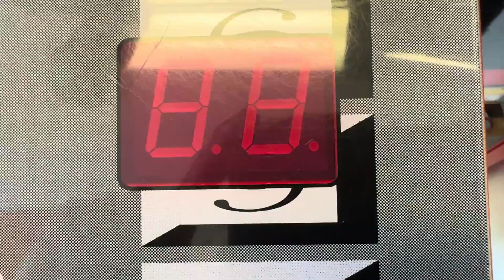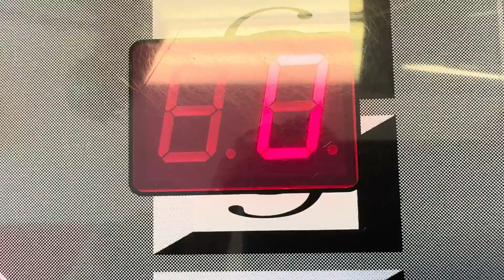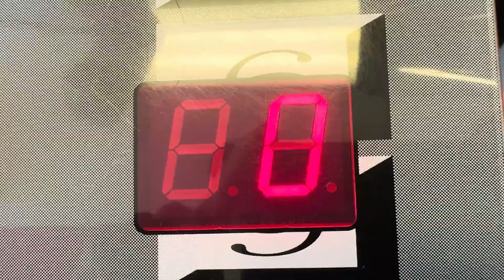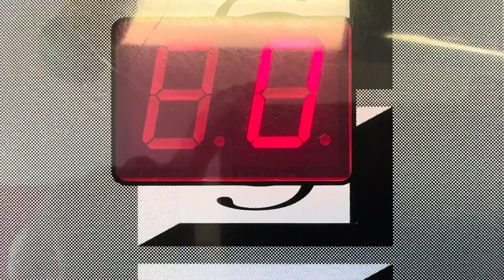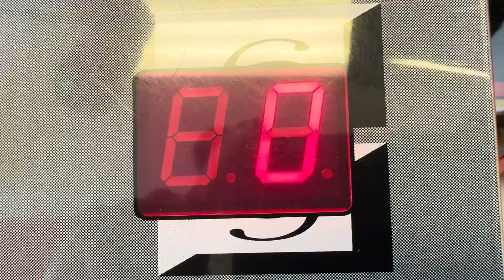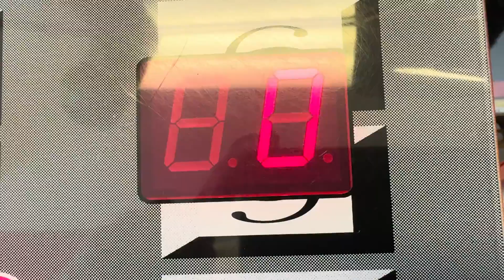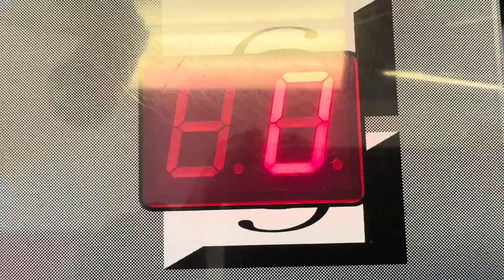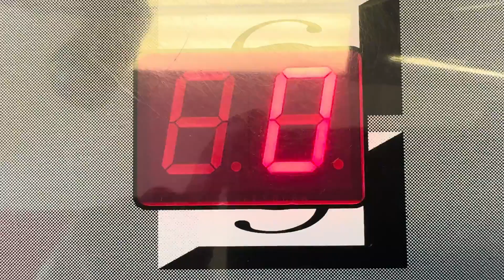Telephone Crane - Attract Mode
Here is the attract mode for the Telephone Crane.